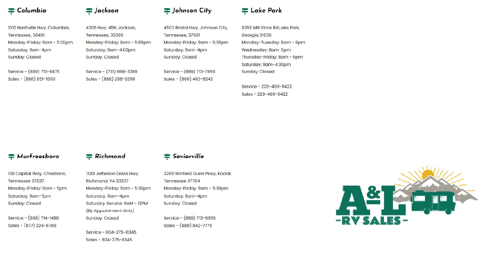2022 Heartland North Trail 21RBSS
2022 Heartland North Trail 21RBSS - Stock Number: NT4672 - VIN: 5SFNB2224NE494672.